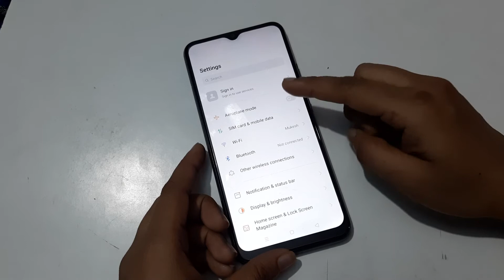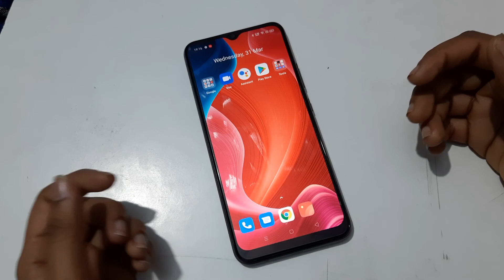How to fix screen pinning problem in realme, screen pinning problem